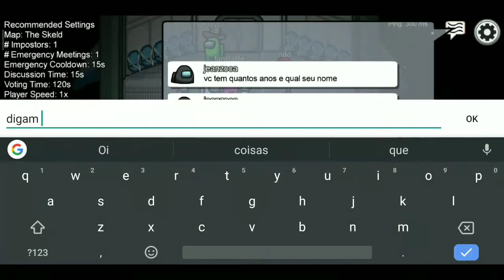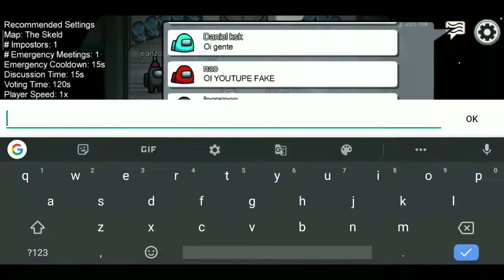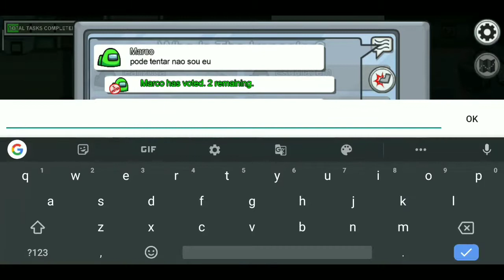É um bate papo ou um jogo? - Among us